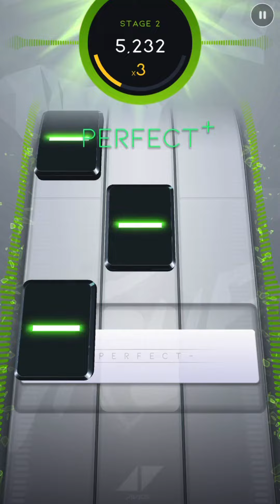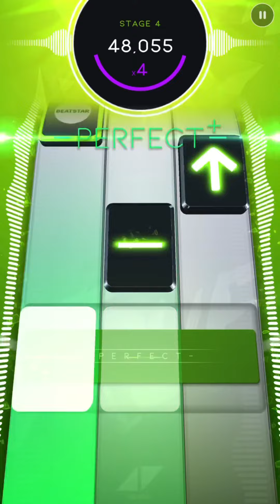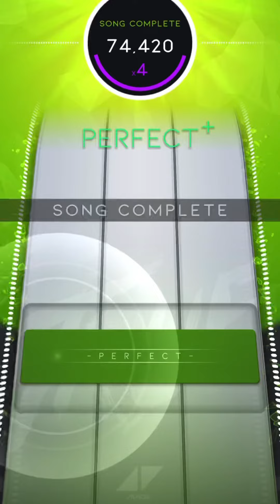【Beatstar】 Wake Me Up | Diamond 74400+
This take a lot of tries, I am actually surprised that I can get 74400+ in this song.